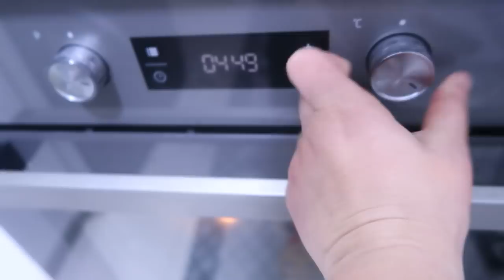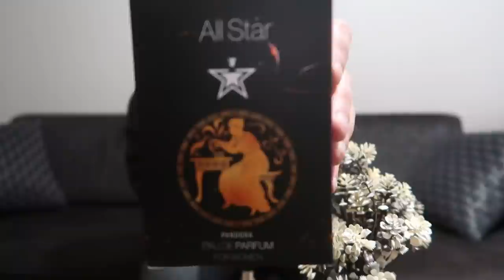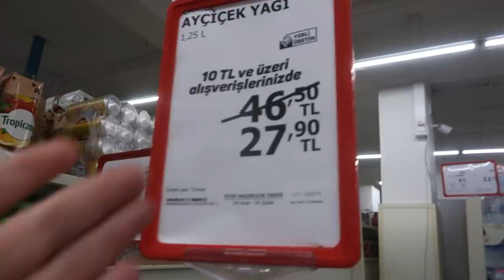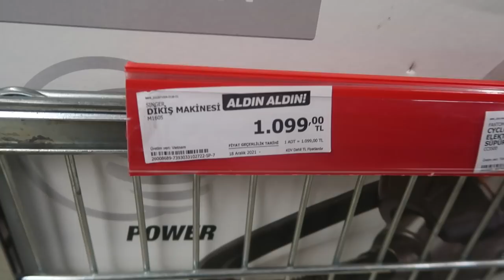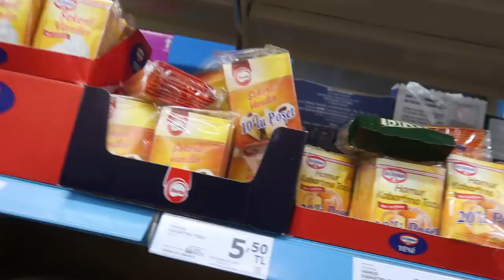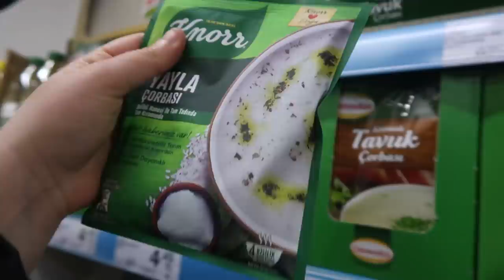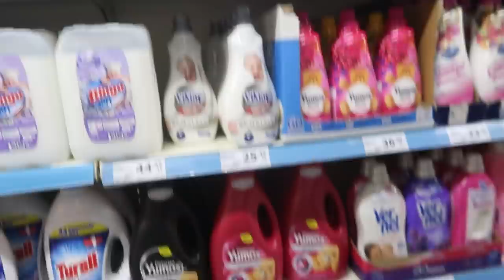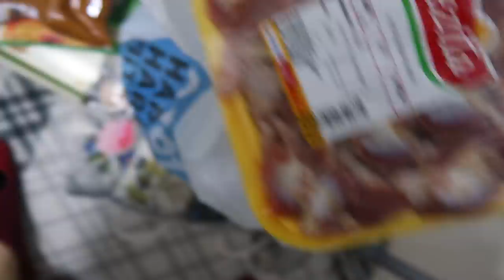DOĞUM GÜNÜ HEDİYELERİM GELDİ 🎁GÜVEÇTE ET SOTE | MARKET ALIŞVERİŞİ | Akşam menüsü, vlog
HERKESE MERHABA :)

Videoya LİKE atmayı unutmayınız. Kendinize iyi bakın bir sonraki videoda görüşmek üzere... :)

 @Sevim SHEN